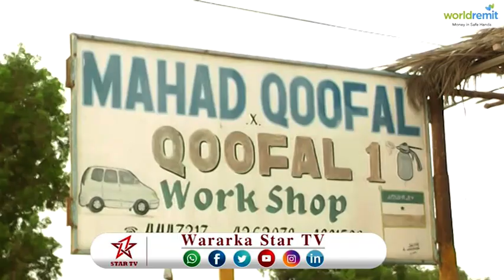DAAWO GEERASH KU YAALA MAGALADA BERBERA OO SOO BANDHIGAY GAADHI CUSUB OO UU SAMAYEEYAY